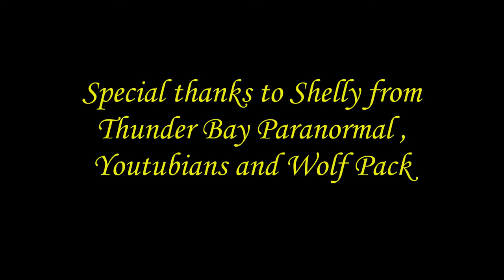blessing of the river of tears